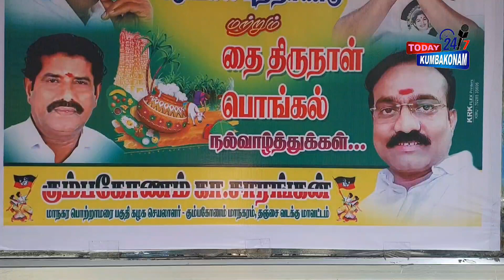பேரறிஞர் அண்ணாவின் நினைவு நாள் ஓபிஎஸ் ஆதரவாளர்கள் அஞ்சலி#